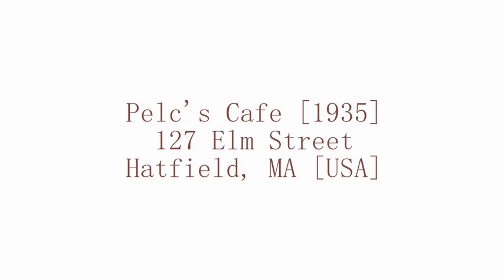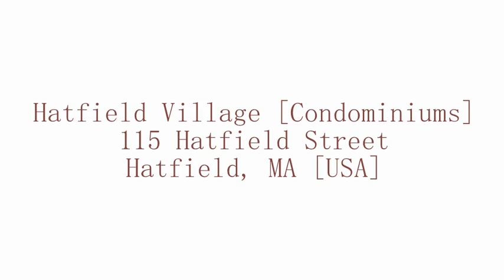The Elm Street Follies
Promo video #3 features some historic photos of Elm Street in Hatfield, Massachusetts.